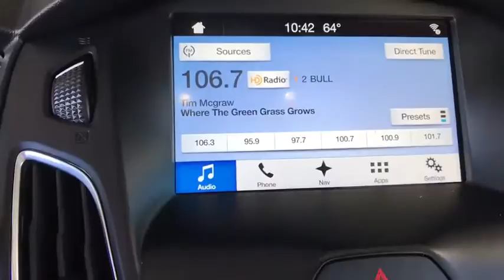2017 Ford Focus Centennial CO, Littleton CO, Fort Collins CO, Greeley CO, Cheyenne WY 8959DP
2017 Ford Focus

O'Meara Ford
400 W. 104th Ave.

Runs mint!!! SAVE AT THE PUMP!!! 36 MPG Hwy!!! This super 2017 Ford Focus Titanium is the impressive Sedan you've been hunting for* New Inventory!!! CARFAX 1 owner and buyback guarantee* Safety equipment includes: ABS, Traction control, Curtain airbags, Passenger Airbag, Front fog/driving lights...Other features include: Leather seats, Bluetooth, Power door locks, Power windows, Sunroof...